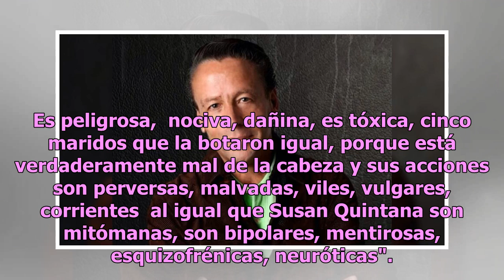Alfredo Adame arremete ahora en contra de otra expareja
El actor Alfredo Adame arremete ahora en contra de la también actriz Diana Golden, su exesposa. Ella declaró recientemente que él, con Susan Quintana, se encontró a la "horma de sus zapatos", y ahora Adame alza la voz y le contesta. Alfredo Adame terminó mal su relación de pareja con Susan Quintana,...